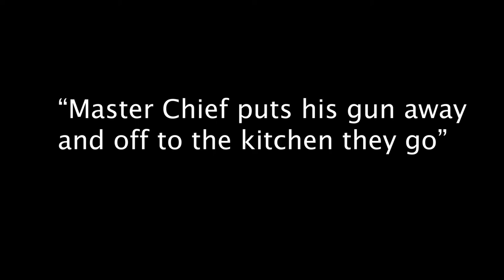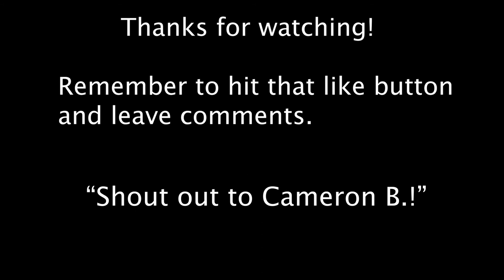Little Jesse (plushie) & Master Chief "A Mission For Snacks!!"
Starting off our first video for the year 2018 Master Chief and "Little Jesse" go on a mission to look for some of their favorite snacks including Oreos, chocolates, cracker jacks and more! Watch this funny Plush episode!

Our new content will be more family friendly by keeping our youtube channel for kids.

Master Chief is the hero from the Halo video games and "Little Jesse" is the mischievous rascal on our channel. Together these two meet new characters and go on missions.